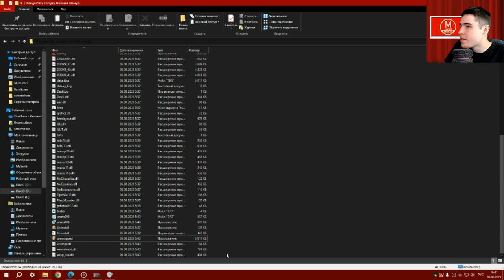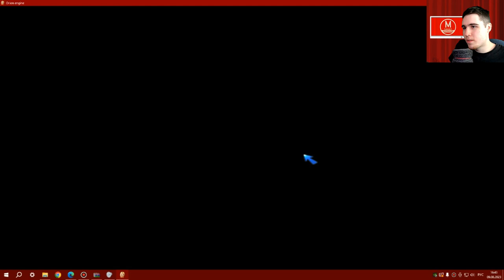Эндермены в Как Достать Студента и Вуди в Как Достать Соседку